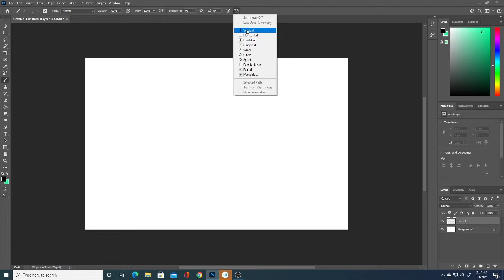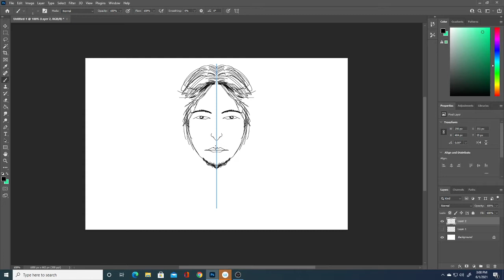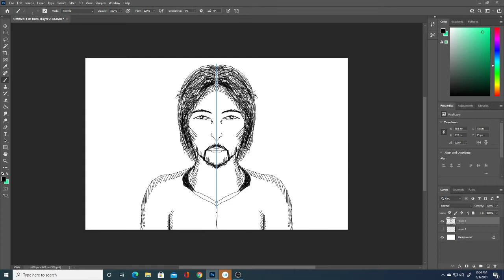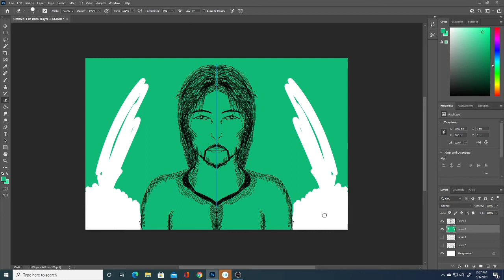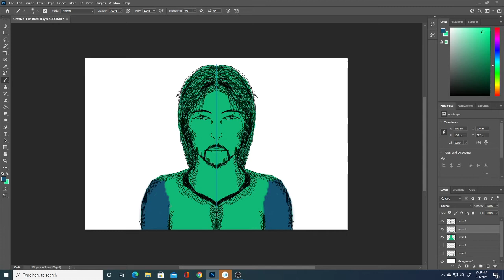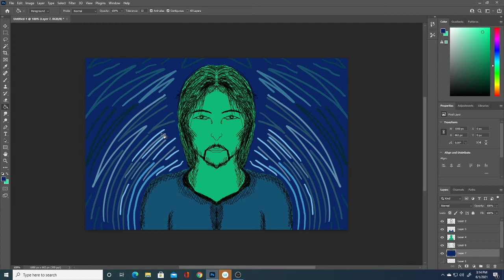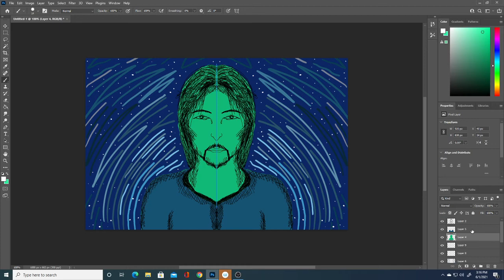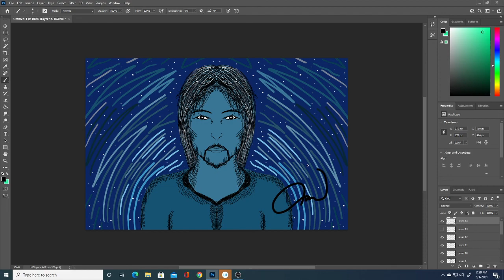Wacom Cintiq 22: Live Drawing - Episode 4